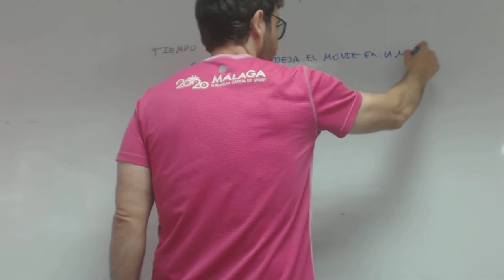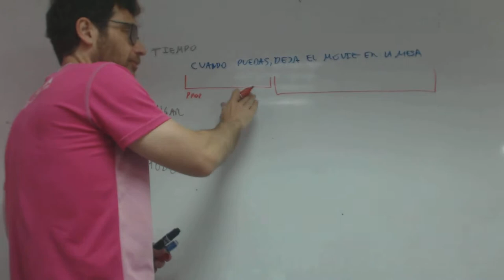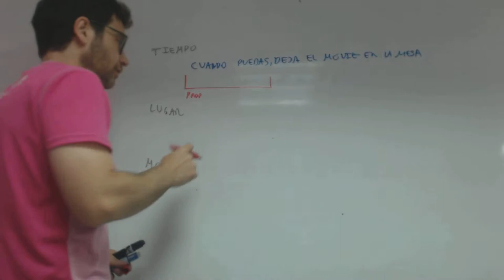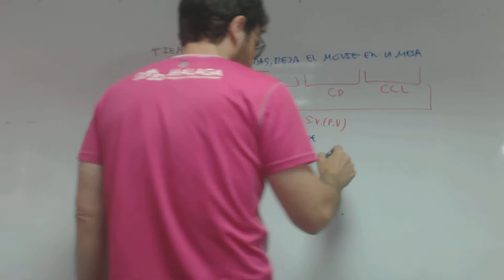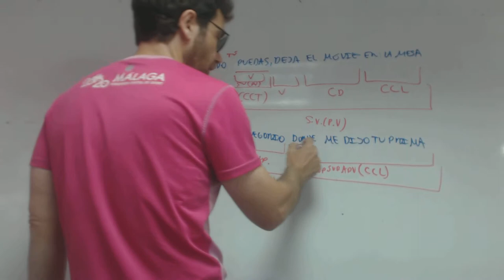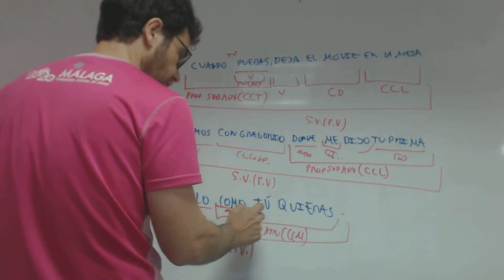Subordinadas adverbiales propias Lugar tiempo modo Patricia Academia Usero Estepona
Subordinadas adverbiales propias Lugar tiempo modo Patricia